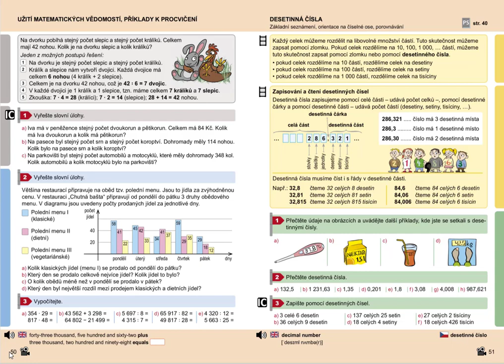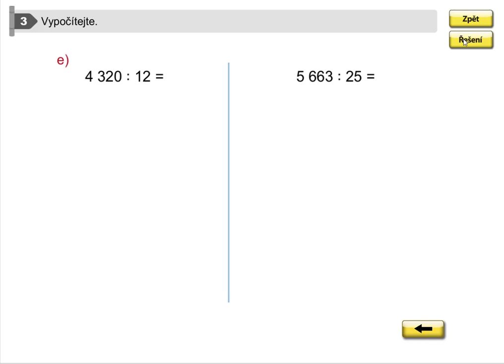Procvičování (písemné dělení), Mat. mat. pro 5.roč., 1. díl, str. 50, cv. 3 d,e